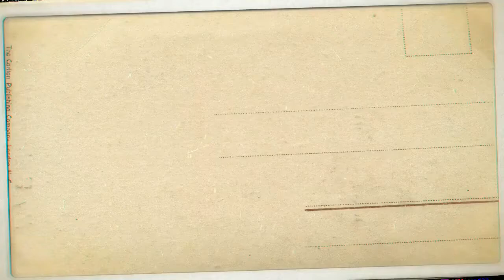FRANCIS ADJETEY ● The Art of Defending ● Part 1 2021 ●